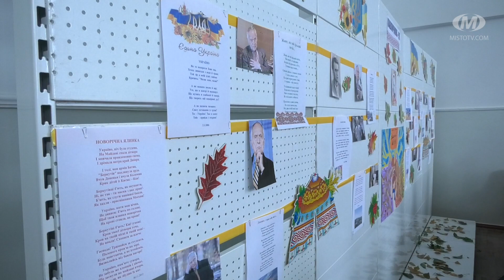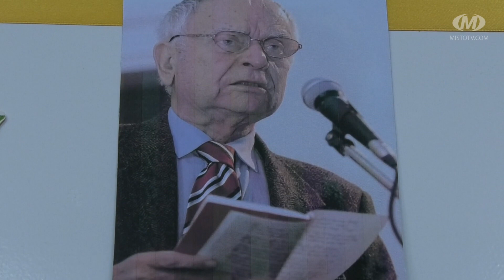Урочиста академія — до ювілею Дмитра Павличка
Урочиста академія, присвячена 90-річчю Дмитра Павличка, відбулася в НВК №7. Творчий вечір підготували школярі разом із викладачами. У їхньому виконанні зі сцени лунала Павличкова поезія та пісні на його вірші. Ініціатором проведення заходу виступила міська “Просвіта”, із якою Дмитра Павличка поєднують роки тісної співпраці. Зрештою, саме він 1989-го року очолив відновлене у нашій державі Товариство української мови імені Тараса Шевченка.